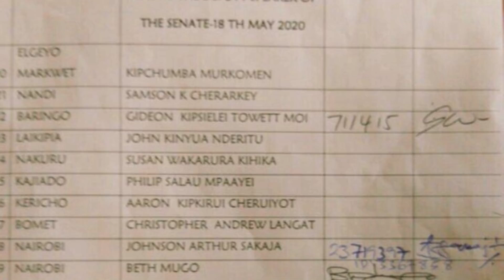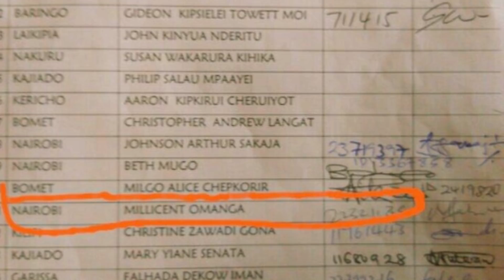Millicent Omanga Betrays William Ruto as 51 Senators Sign To Remove Kithure Kindiki as Dep Speaker